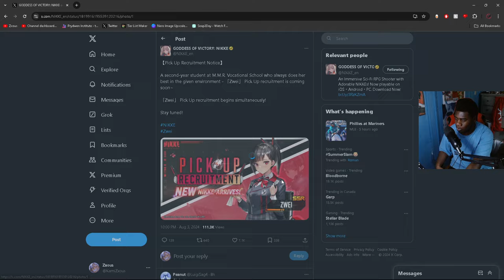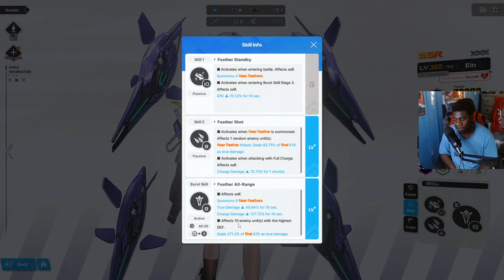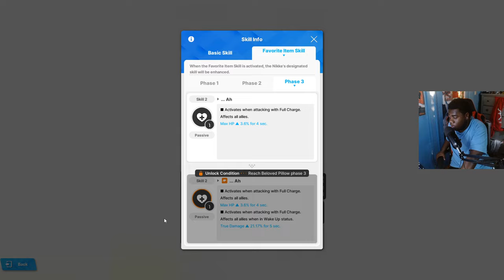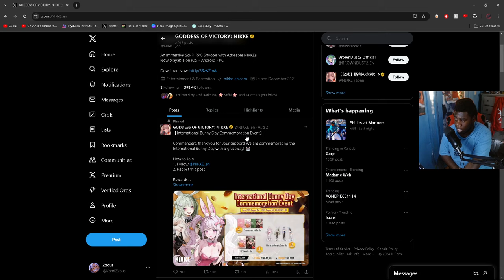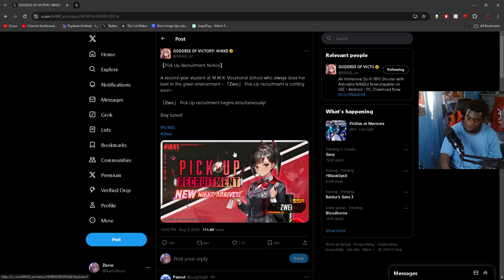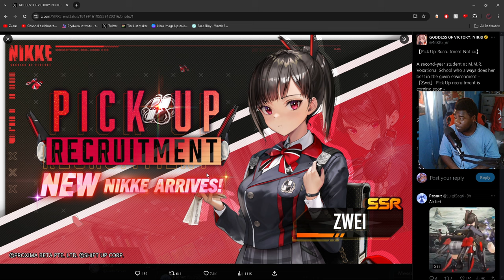NEW TRUE DAMAGE DUOS?!? ZWEI IS THE NEXT BANNER UNIT IN NIKKE!!